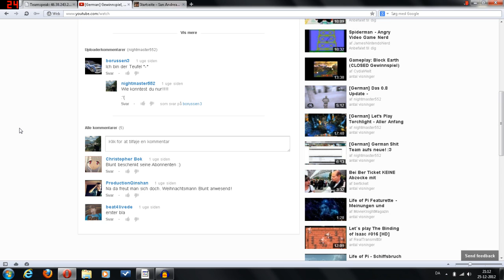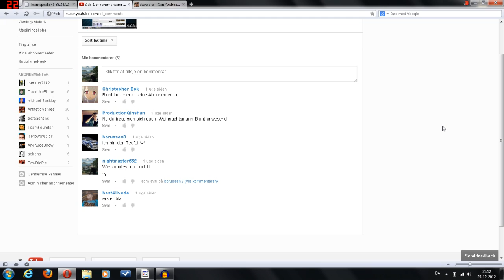[German] Gewinner des Events.